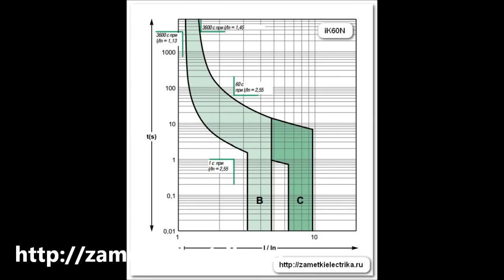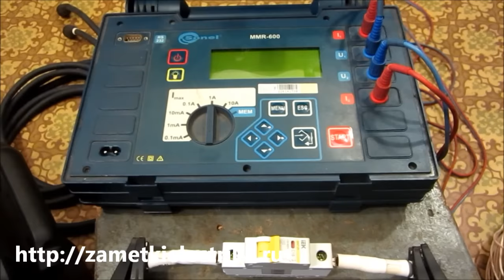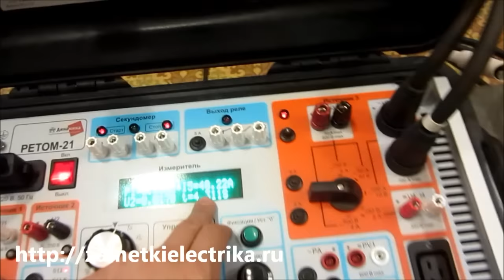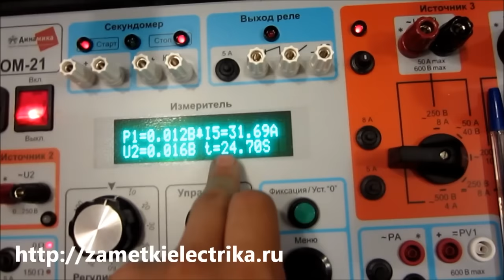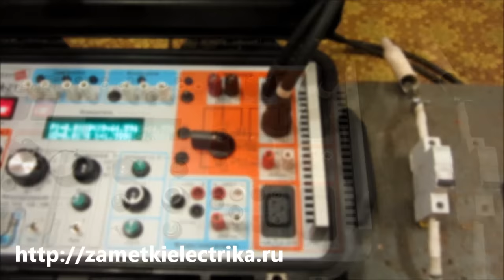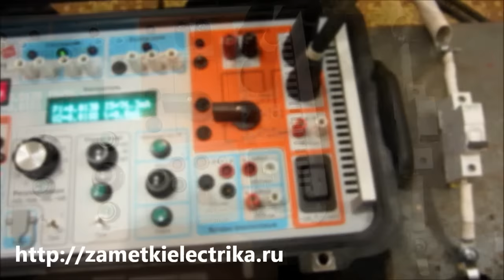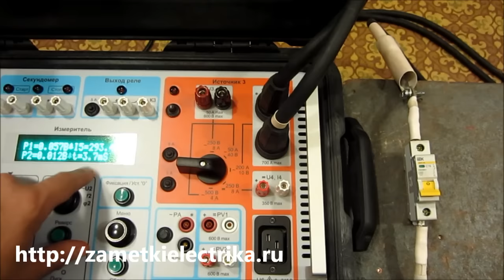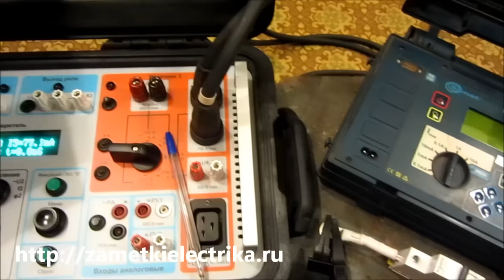Автоматы какого производителя выбрать! ВА47-29 от IEK против iK60N от Schneider Electric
Это видео является дополнением к статье про сравнение автомата ВА47-29 от IEK и iK60N от Schneider Electric
В этом видео я проведу испытание тепловых и электромагнитных расцепителей модульных автоматов серии Acty 9 iK60N от Schneider Electric и ВА47-29 от IEK, имеющих практически одинаковые параметры. В заключении вывод - автоматы какого производителя выбрать?!